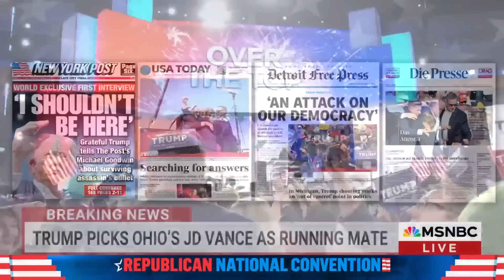Watch The Beat with Ari Melber Highlights: July 15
Watch The Beat with Ari Melber, airing weeknights at 6 p.m. on MSNBC.